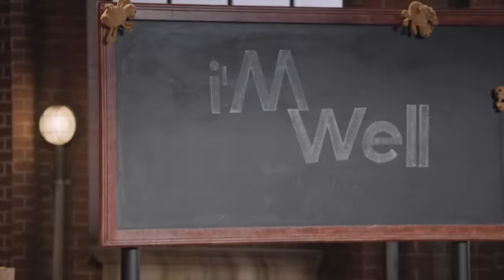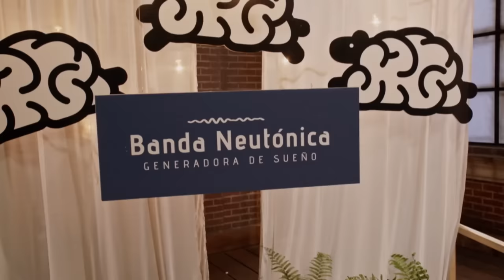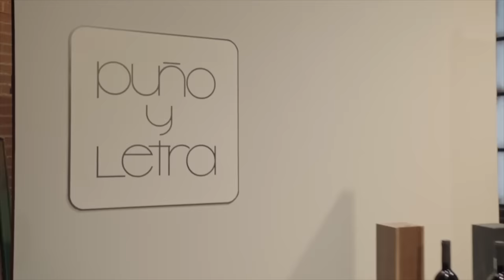Los emprendedores MÁS JÓVENES hasta ahora 🤯| Lo Mejor de Shark Tank México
A pesar de su corta edad, estos jóvenes empresarios demuestran su valentía, creatividad y determinación para conseguir el apoyo de los tiburones y hacer realidad sus sueños empresariales. ¡Prepárate para sentirte inspirado!

00:00 Introducción
00:20 I'm Well SH67415
09:43 Banda Neutónica
20:44 Vino Puño y Letra